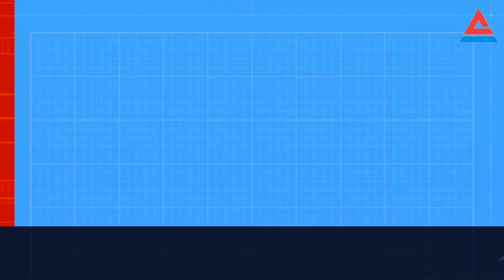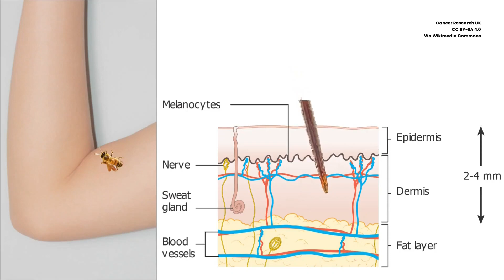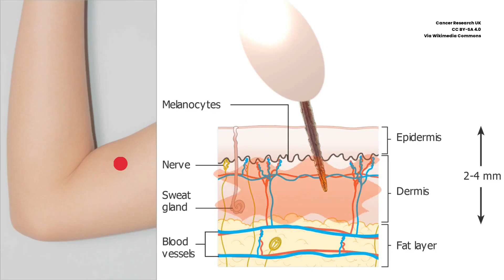Why Do Bees Die After Stinging?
In this video, we explore the fascinating world of bees and their unique defense mechanism - the barbed stinger. We explain why female honey bees die after stinging, while other bees, like bumblebees, can sting repeatedly without consequence. We also discuss the anatomy of the bee's stinger and why it is fatal to the bee when it detaches from its body. Additionally, we cover the importance of removing the stinger as quickly as possible after being stung and why it's essential to remain calm and still when encountering a bee. Join us on this educational journey as we uncover the mysteries of bees and their survival tactics.

Chapters
0:00 Intro
0:37 Not all bees die after stinging
0:59 Why do female honey bees die after stinging?
1:33 Why do bees have barbed stingers?
2:03 What happens to the bee's stringer after it detaches?
2:40 Bees are not naturally aggressive
2:58 Conclusion
3:10 Outro